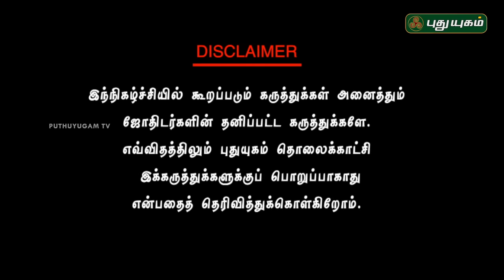Neram Nalla Neram - Know your Astrology | 25/09/2016 | Puthuyugam TV